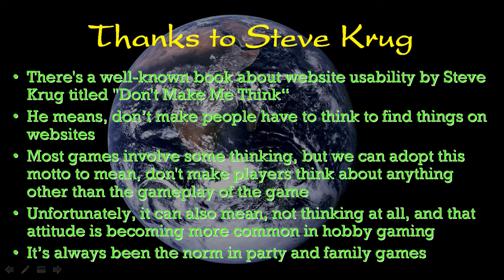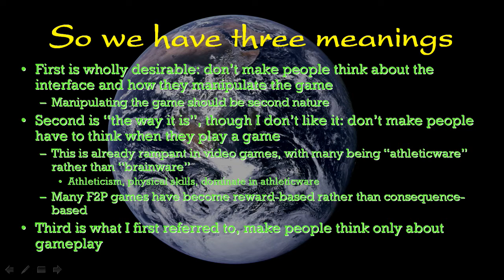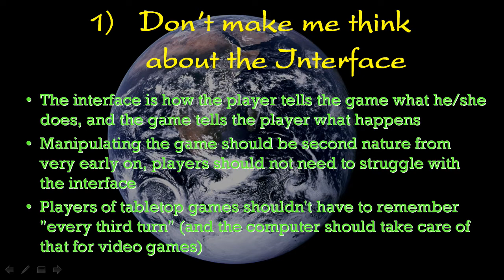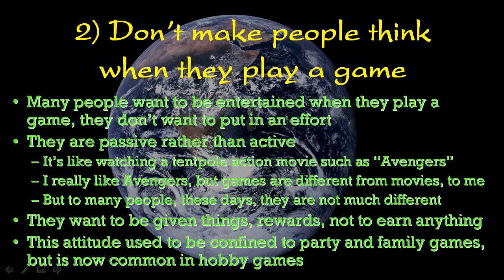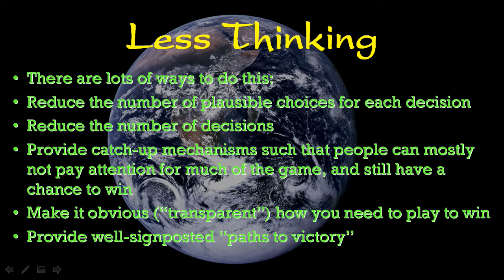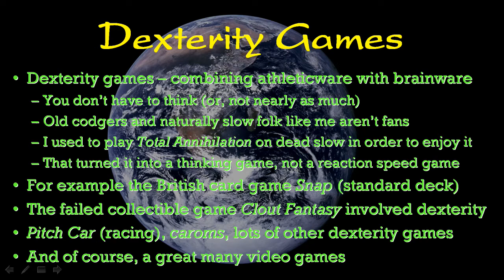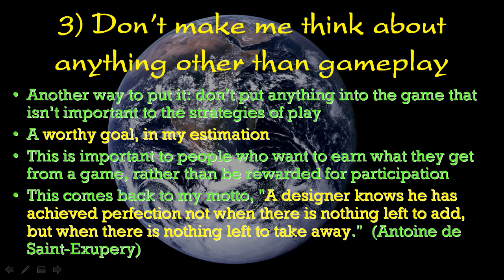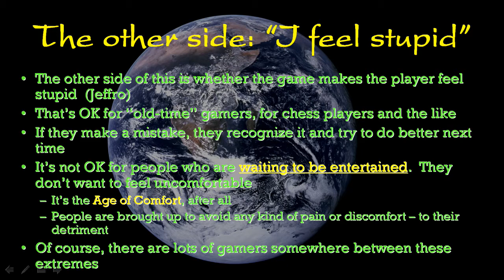"Don't Make Me Think"?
I like thinking games, but even there, you don't want to make people think unnecessarily, to think about things other than the game's strategy.  And for mass-market games, people rarely want to think much. Here I discuss the different meanings of "don't make me think."